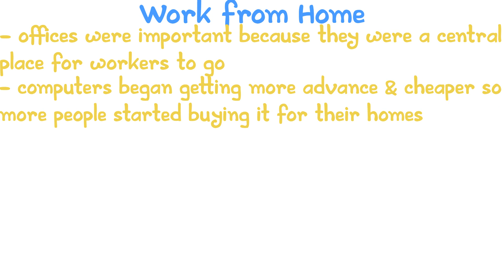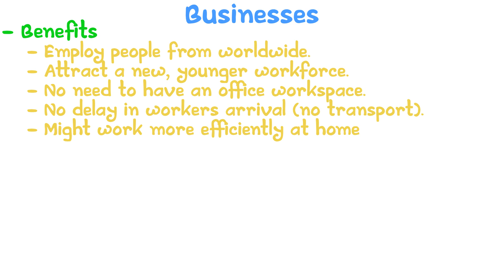Work from Home | iGCSE ICT #26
In this lesson, we'll be talking about
- Work from Home
- Benefits to Businesses
- Benefits to Individuals

This lesson follows Edexcel Pearson's iGCSE ICT Qualification.

Thanks for reading through this description. Comment "Description Gang", if you can read this.